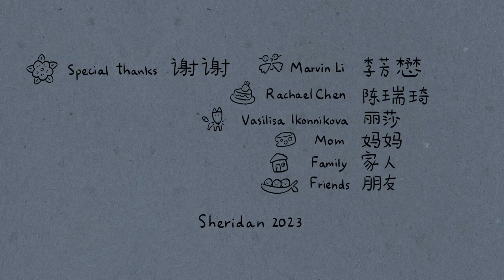Dad Where’d you go? | Animation short film 2023 | Sheridan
Dad Where’d You Go? | 爸，你去哪里了？

My fourth year film from Sheridan College!

The story is inspired by my experience growing up in Shanghai and falling in love with the city!

My one minute thesis film is a sequence part of a bigger project than I am still working on!

Lila, a young girl from the French countryside, sneaks into her dad's suitcase to travel the world with him. In China, her dad accidentally swaps suitcases with a Chinese man, and when the suitcase is finally opened, Lila is astonished to discover a family of Chinese people instead of her dad!
Amused and surprised, the Chinese family joins Lila in an exciting adventure through Shanghai to find her father.

Film credits:

Short film by: Sasha Devillers
Mentor: David Quesnelle